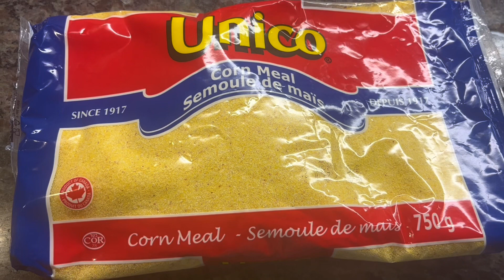حرشة او فطيرة بالذرة لذيذة جدا سهلة وصحية و وصفات اخرى لذيذة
فيديو طاجين السمك الرائع

فيديو خبز المخبزات